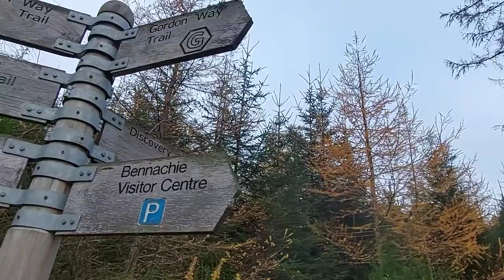Family Walking in BENNACHIE FOREST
one Sunday bonding with family in the forest